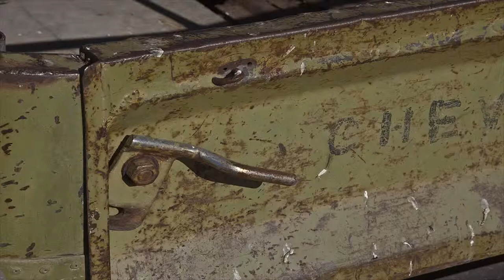Canyon Roadshow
Well preserved old motor wrecks in the dry desert air of Southern Namibia, near the Fish river canyon and Solitaire.